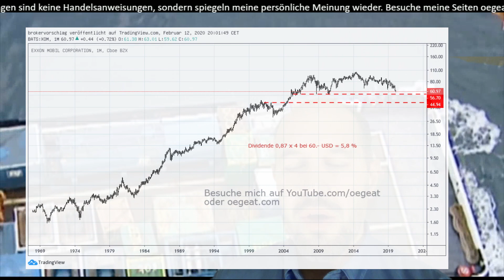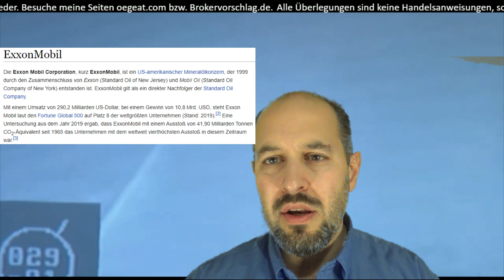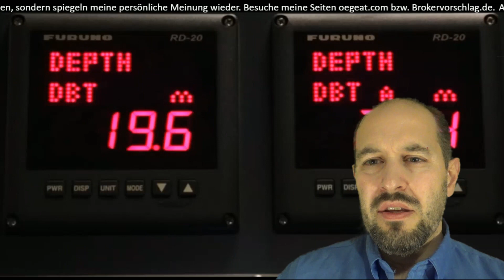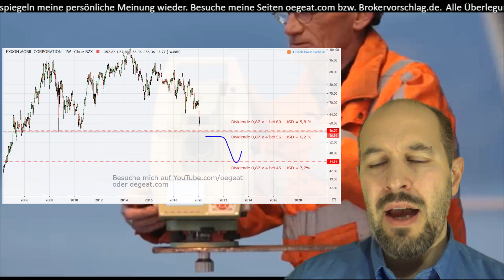11% Dividende und Charttechnisch interessant 👍🍁🦝🍂🌲🦔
📚 Du hast kein Handelskonto ? Kein Problem,
oder mittels CFD hier mein Brokervorschlag.
📘 Ein Buch das mir sehr half